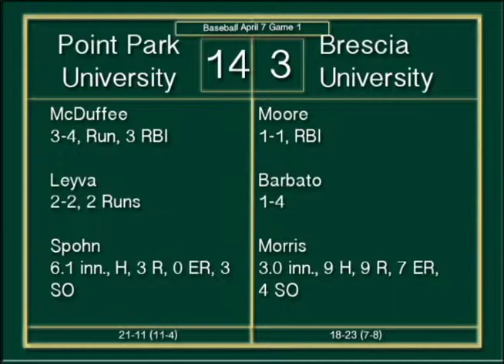Pioneer Sideline Episode 167 Part 2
Host Chris Hoffman and analyst Phil Navatsyk take a look at the baseball team